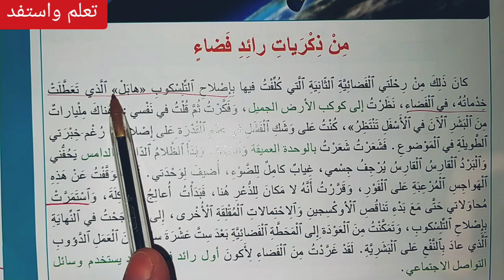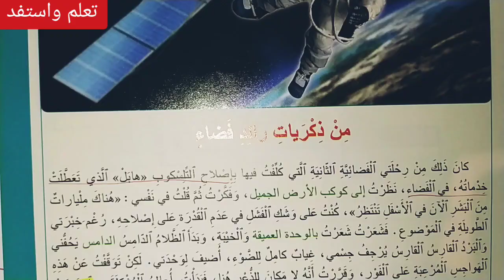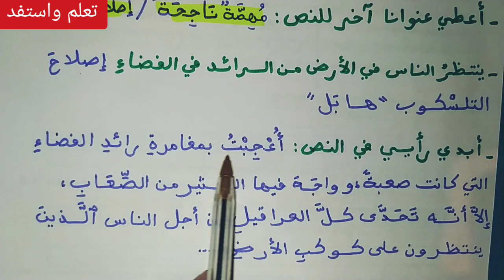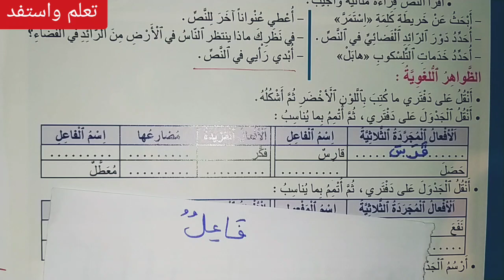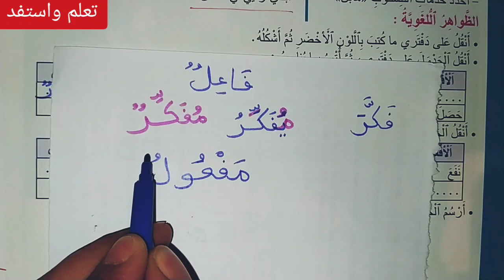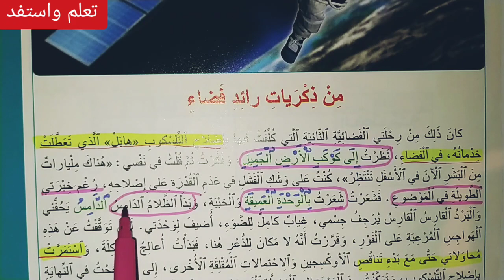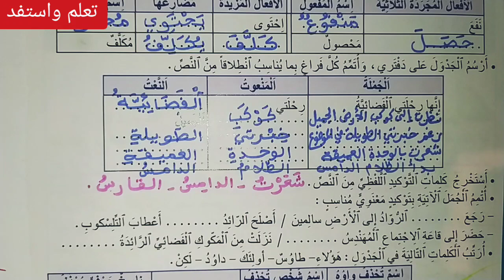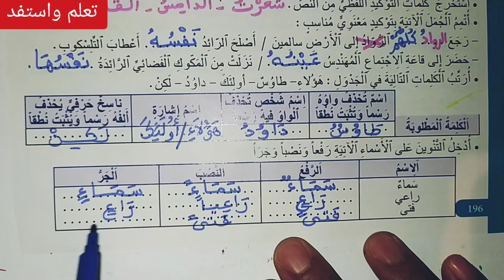تقويم و دعم: من ذكريات رائد فضاء ص 195-196 المنير في اللغة العربية السنة الخامسة ابتدائي